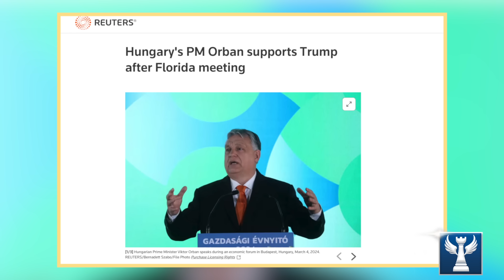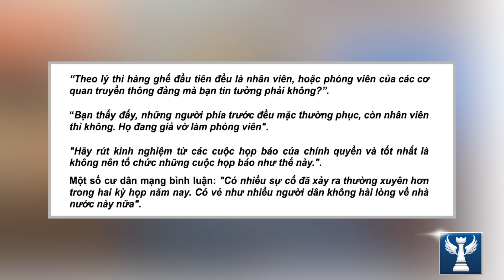Phương Tây Chia Rẽ Trong Việc Gửi Quân Đến Kiev || Bàn Cờ Quân Sự